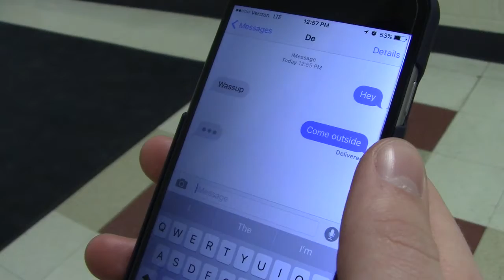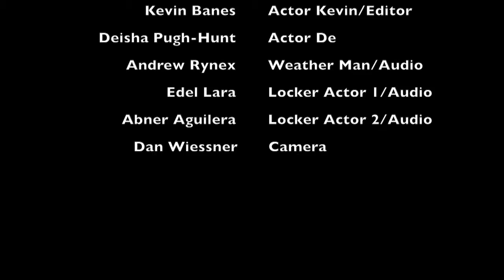Kevin Banes The Big Day